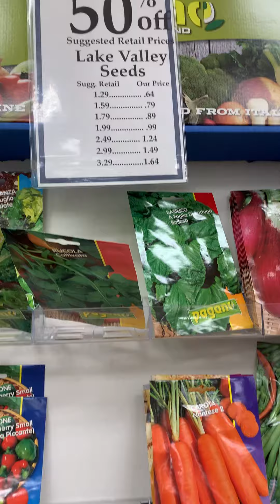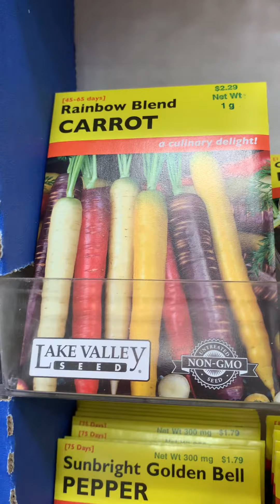NEWBIE GARDENER SEED BARGAINS!